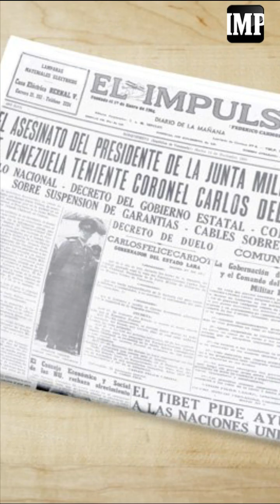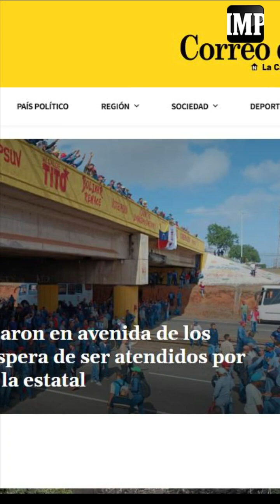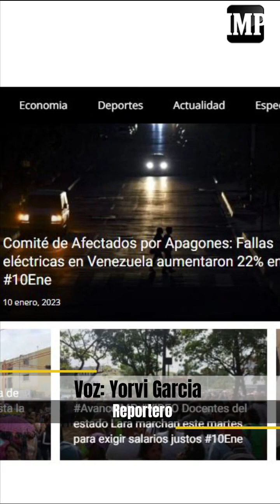Aniversario 119: Medios de comunicación resaltan la constancia y perseverancia de El Impulso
En este mes de enero, El Impulso está celebrando a su aniversario 119 y diferentes medios de comunicación que hacen vida en el país enviaron sus saludos a la plataforma informativa más sólida y la más leída de la región Centroccidental.

Aliria Quevedo, directora del Yaracuy Al Día, y Omaira Labrador, directora de La Nación, resaltaron la constancia, perseverancia y la lucha constante de nuestra casa editorial por informar a toda la colectividad, a pesar de las adversidades.

Por su parte, Alicia Estaba, directora de Correo del Caroní, y Alexander Medina, director de comunicaciones de Fe y Alegría, señalaron que El Impulso cuenta con una trayectoria que envuelve la historia, no solo del estado Lara, sino de toda Venezuela.

El Impulso seguirá contando día a día la realidad de nuestro país. Para nosotros estar detrás de la noticia seguirá siendo un acto genuino de alzar la voz de quienes no la tienen.